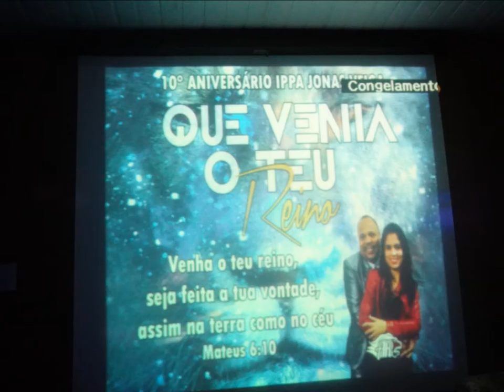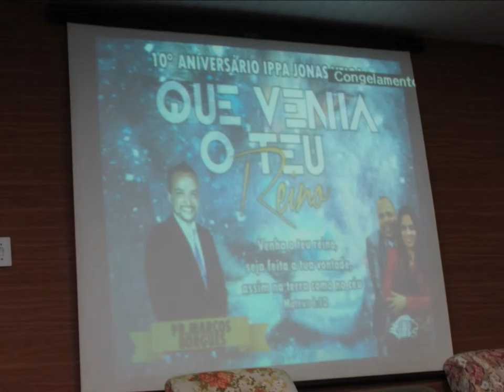Porta Aberta Jonas Veiga.......27 Novembro 2015 - B.H - M.G - Fotos Video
Caminho